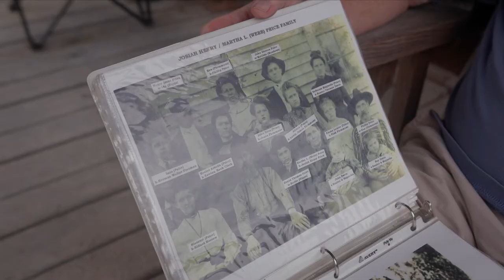Rare Bird Farm (Hot Springs, NC) Nature Retreat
At Rare Bird Farm, we inspire and teach regenerative practices in the expressive and healing arts, ecology, building, and relationships. to see our latest events and workshops.